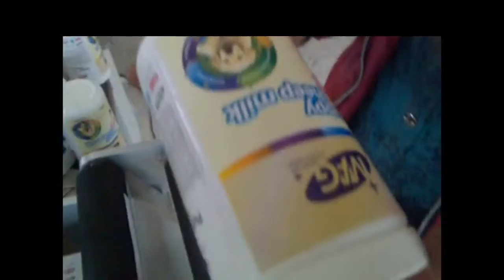Semi automated label applicator for round bottle/jar/can labeler machines suppliers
Specifications:
1,Easy operation, Easy printing.
2,Suitable for glass and plastic bottle
3,High accuracy,high quality and high speed

Application:
Suitable for different size of adhesive label or adhesive film on all kinds of bottle,High accuracy and high speed,dispensing & labeling automatically.
It is used in PET bottle, plastic bottle, glass bottle, Metal bottle etc.

Features:
The position of labeler head is adjustable, up and down, forward and back.
Suitable for kinds of bottles
Good labeling quality, no air bubble, no ruga.
Compact body, need not maintenance

Characters:
Core principle: the sensor detects the product in place or foot in place to issue product signals, adsorption label suction head down and follow-labeling and then returned to adsorption next label, waiting for the next signal, a labeling action completed;
* Operation: put product - "determined in place (equipment detection and control or manual control) -" labeling (device do automatically) - " take out labeling products.

Main technical parameters:
Model YQBZD-50
Working speed 20-40BPM
Labeling max width 120mm(Be designed and produced according to customer requirements)
N.W. 30KG
Label inner diameter Φ76.2mm
Label outer diameter Φ350mm
Machine size 980*420*650mm
Using power 220V 50Hz 300W

After-sale service:
1. Instruction for Installation and Debugging
2. User Training
3. Warranty Period